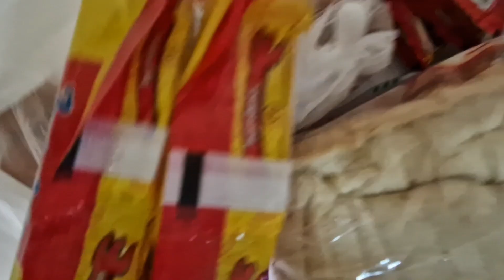VLOG: breaking the cycle of anger + Living my best life?? + NOODLES recipe (cook with me)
Hey guys
Back with adayinmylife vlog in my lagos/nigerian living (alone) diaries. I made the best noodles/indomie recipe, also passed a special message to anyone dealing with anxiety and going through one regret or the other..
You are not alone and in here I shared on what you need to break into peace that has helped me that can help you too. (in this video)

Pls do, so you get notified each time I upload a video and let's keep growing also.
Have you seen this video:

VLOG: LIVING ALONE AT 26, MY DIET, what's in my WORK BAG, productive days in the life of a pharm.

A DAY IN MY LIFE WORKING 12 HOURS SHIFT 💊 | Moving House? How to make money as a pharmacist

Love, Ebube❤️